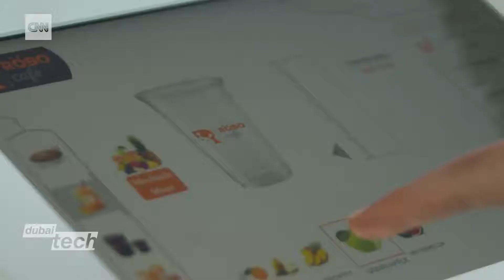in CNN Special Report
DGCafe RoboCafe in an Exclusive Interview on @cnn @dubaifestivalcitymall with quick explanations about the AI , Robotics & Autonomy Applications were used ...